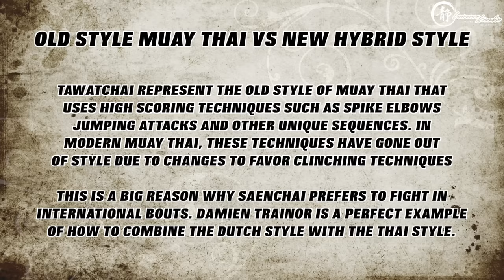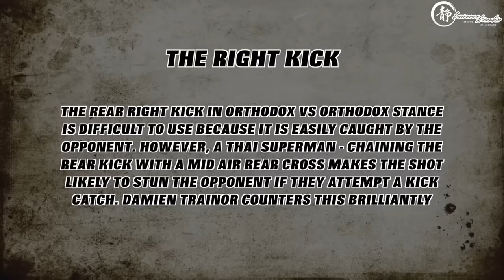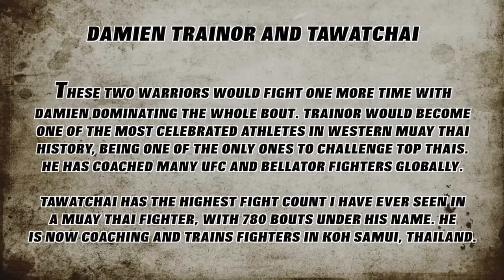Explosive War: Old Style vs New Style Muay Thai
This explosive Muay Thai war is one of my favorite fights to watch. Tawatchai has the most amount of fights I've ever seen in Muay Thai (780!) and he is a good representation of old style Muay Thai, which includes flashy techniques.

Although he isn't a slickster technician like some of his peers that choose these techniques, it's still something we see much less often today. Damien Trainor is a UK Muay Thai legend and pioneer.

Influenced by Ramon Dekkers and Mike Tyson, he had heavy hands and dutch style combinations with the kicking finesse of the Thai style. Apart from the explosive excitement of this bout, what really stood out to me is how Trainor saw the pattern of right kick - right punch by Tawatchai and countered it beautifully.

Definitely a fight to study to learn how to deal with the explosive right kick - right punch chain.